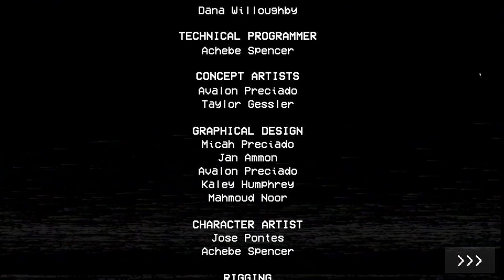Poppy Playtime : Chapitre 1